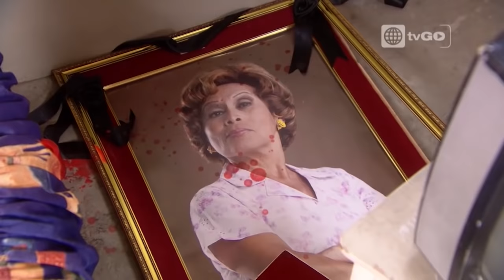Al fondo hay sitio - Capítulo 1414 - parte 2/4